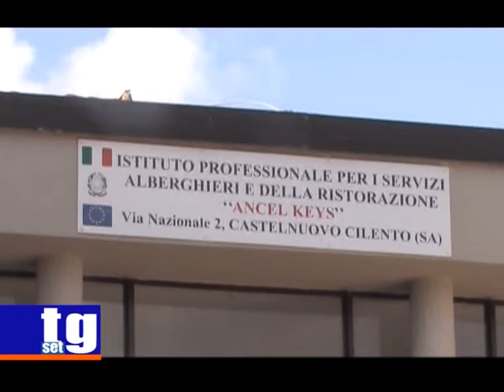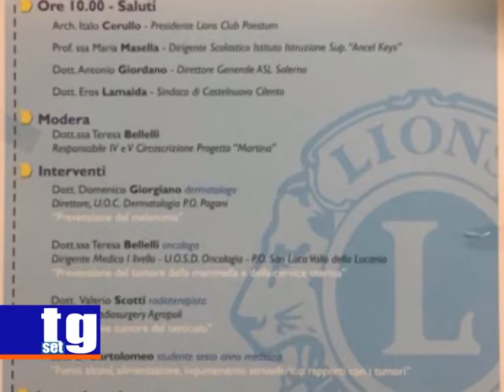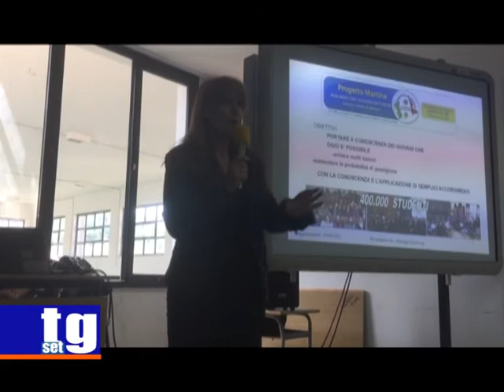Castenuovo: Progetto Martina